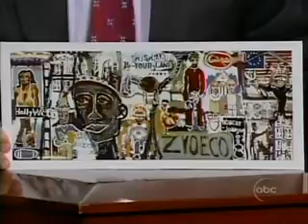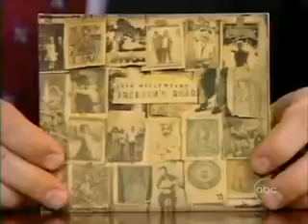John Mellencamp 2007 Interview, "Our Country" & "Freedom's Road"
John talks with a late-night talk show host and performs his new songs "Our Country" and "Freedom's Road" on January 24, 2007 - the day after his "Freedom's Road" album was released.